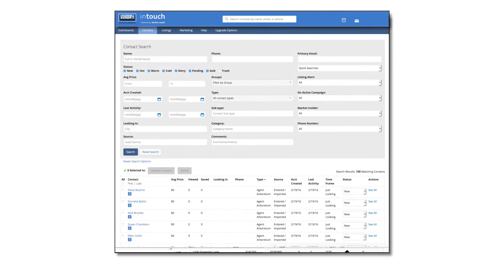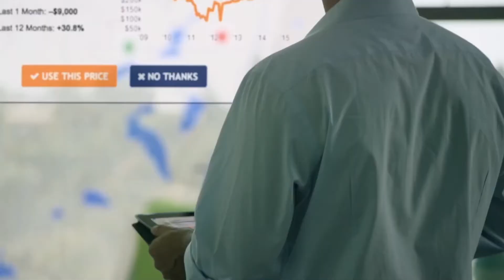Are you missing out on Coldwell Banker’s top tools?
Coldwell Banker makes it easier for you to get in gear and achieve your goals. Visit CareersCB.com for details.